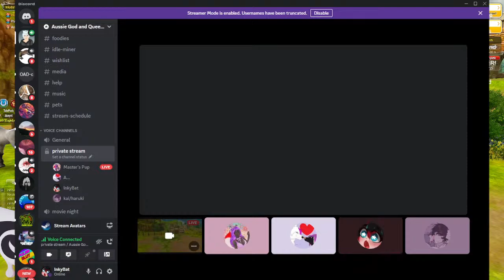Alicia Online ft: wolfqueenani Dapple Tobiano & Dapple Palomino Breeding Day 2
Let's go!
18+ gameplay.
★Please don't be gross or hateful in comments, treat others with respect we are all part of the Galaxy and should treat each other kindly.
★Please don't ask to be a moderator, I will pick mods when I need them.
★Please don't  spam commands.
★Please don't spam phrases.
★Let me know if music or sound needs to be increased, I will adjust it for ya!
★Hope ya'll have fun!